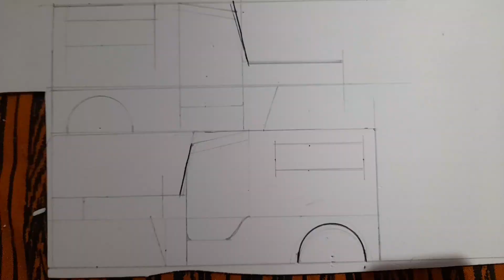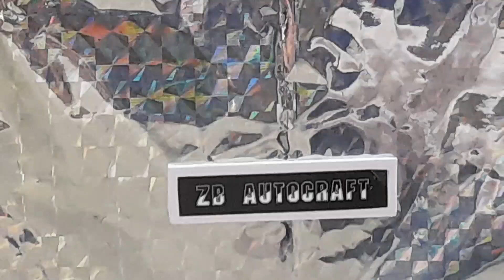Mahindra Major making video / How to make miniature mahindra jeep / Handmade Jeep making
jeep making
jeep
Mahindra
Mahindra major
major jeep
mahindra jeep making